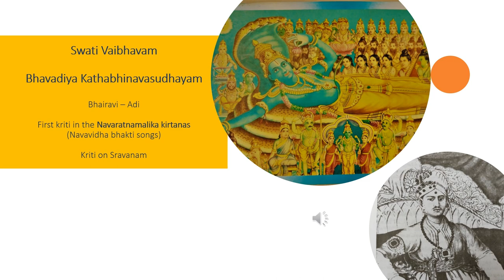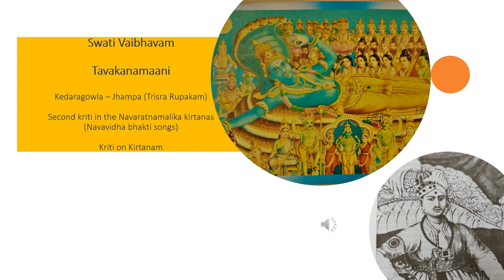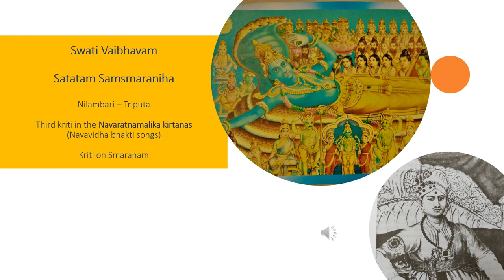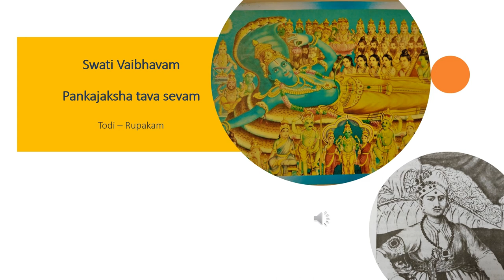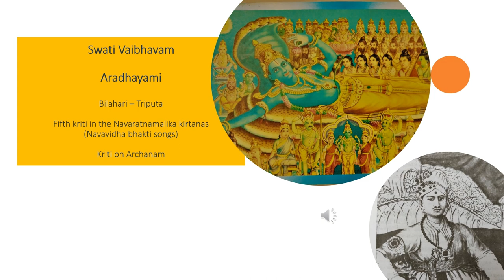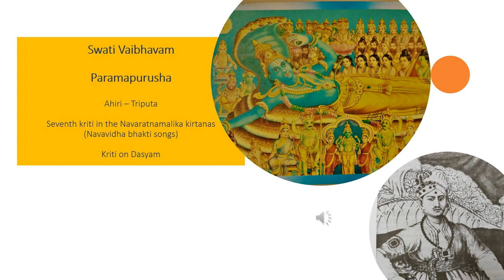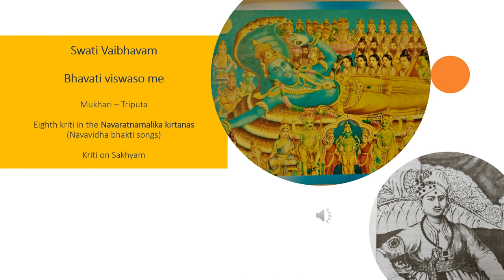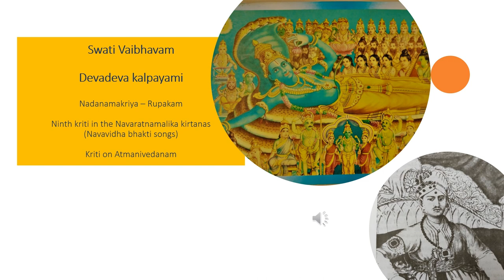Navaratnamalika kritis - Maharaja Sri Swati Tirunal compositions on Navavidha bhakti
The nine kritis on the nine different bhakti manifestations, as enumerated by Bhakta Prahlada in Srimad Bhagavatam.  The individual compositions are already uploaded in this channel.  This is just a consolidation of the same.